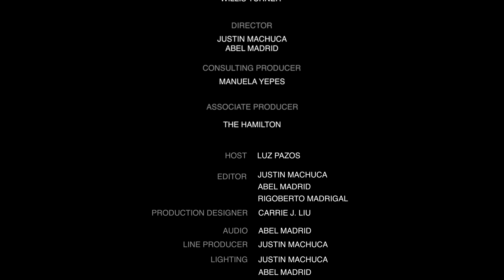Willis Turner - You Get What You Get : Stand-Up Special from the Comedy Cube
Willis Turner gets his special on with @Funny Media Group at the Comedycube